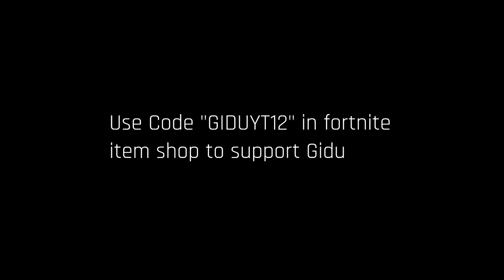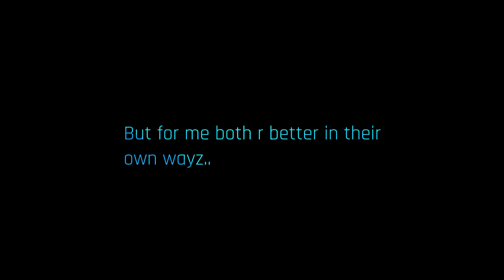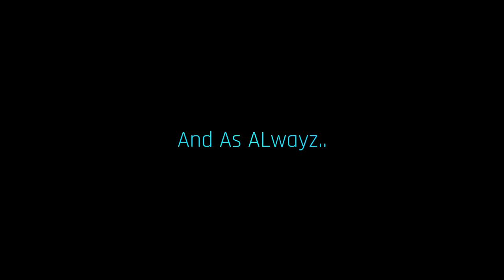What If a Gamer's Dad works at AMD and Mom At Nvidia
Read this..

Thanks to 'Anita Singh' for this wonderful idea :)

This Video shows what happens when a Gamer's Mom works at Nvidia and Dad at AMD.. I guess u will love the ending  ;)

This video is only for fun and entertainment purpose. So please don't take it seriously enjoy the video :)

Can we Hit 2k likes? Please?

I5 8400k

8GB RAM

1 TB HDD

🎮Games used:-

PUBG Mobile

#1. Instagram

♥️♥️Thanks for reading till here. Be Happy, Keep smiling :)♥️♥️